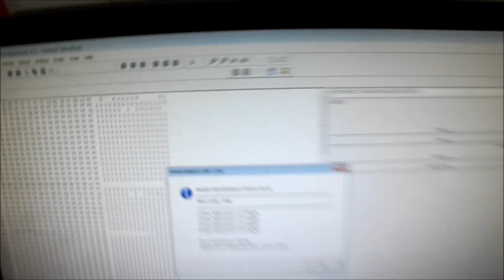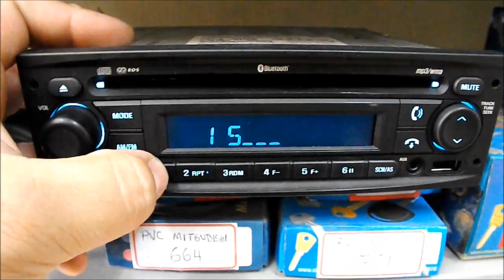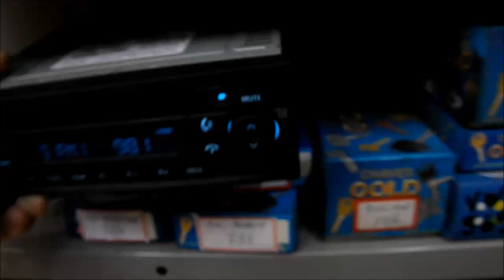LEITURA DE SENHA RADIO GM COM RADIO AQUI NO LABORATORIO